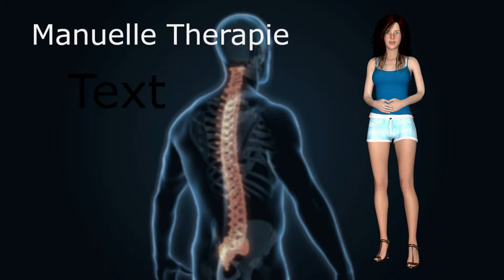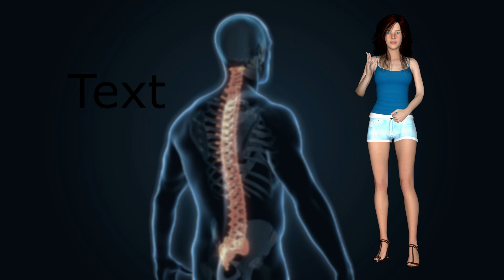Erklärvideos erstellen - Videobearbeitungsprogramm VideoRobot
Erklärvideos selber machen mit dem Videobearbeitungsprogramm

Produkte sollen die Massen erreichen – und das geht nur mit Bewegtbildern.

Viele kurze Videos lassen sich mit dem Videobearbeitungsprogramm einfacher, schneller und leicht erstellen, als lange Verkaufsvideos.

Lange Verkaufsvideos sollen das Produkt verkaufen.
Kurze Videos erzielen die Neugier und Aufmerksamkeit.
Videos erstellen, Videos bearbeiten und Videos schneiden – alles ohne Software auf dem Rechner zu installieren.

Mit dieser Videosoftware lassen sich 20 bis 30 Videos in der
Woche erstellen. Das wären im Monat etwa 100 Videos. Wenn man pro Woche zwei Videos auf YouTube veröffentlicht, die Social Media Button in YouTube nutzt … die Videos verbreiten sich rasant.

► Wer effektiv, effizient und professionell machen will, der besucht einfach das kosten lose Webinar zum Videomarketing